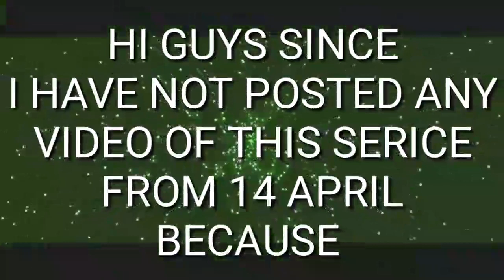/bad thing happend/